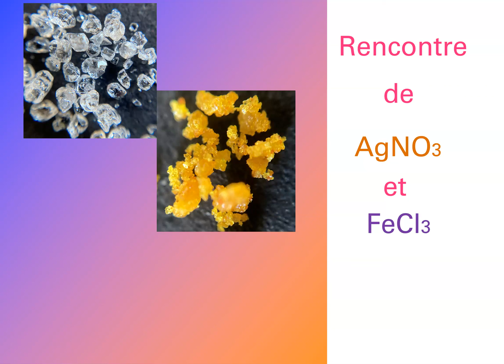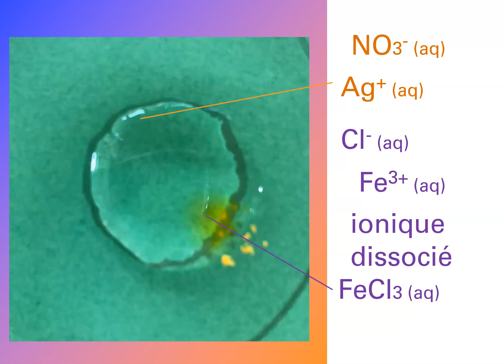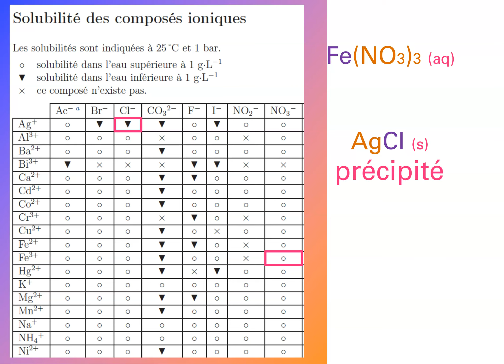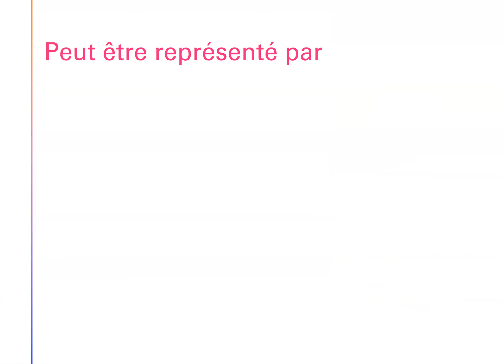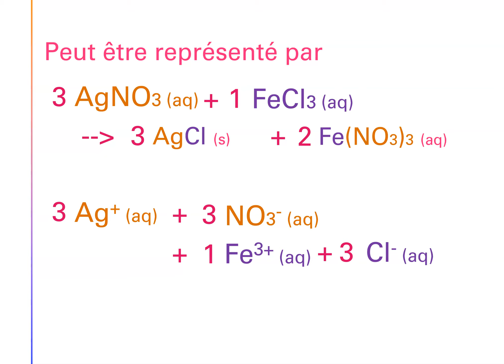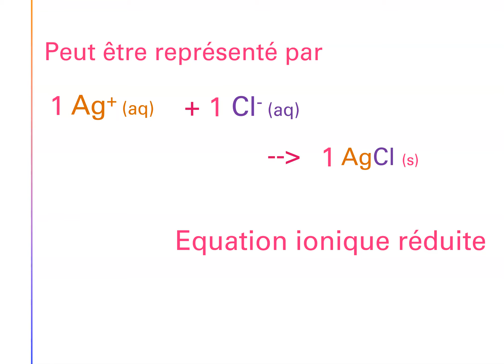1G2Rd Précipitation entre FeCl3 et AgNO3 (Exemple d'exercice avec sa résolution)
Afin d'observer la réaction de précipitation entre du chlorure de fer (III) et le nitrate d'argent, nous avons placé une goutte d'eau sur un verre de montre et placé chacun des réactifs à une extrémité de cette goutte. Cela a permis de mettre en évidence leur dissolution et dissociation dans l'eau ainsi que la mobilité des ions libérés. Nous avons pu observer la formation du précipité AgCl sur le lieu de rencontre des ions chlorure et argent.
La vidéo est prévue pour entraîner la formalisation des réactions de précipitation en équations globale, ionique et ionique réduite. Il est possible de regarder une première partie pour aider la compréhension puis de rédiger les équations. Lorsque le phénomène sera bien compris, le titre suffira à permettre cette formalisation.

Lien pérenne à la vidéo (toujours fonctionnel même si celle-ci devait être retouchée)